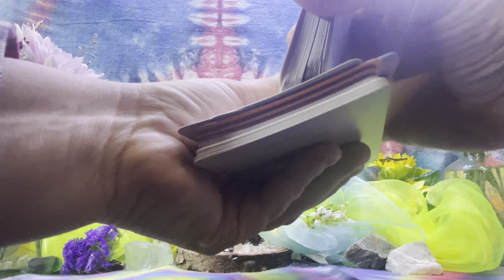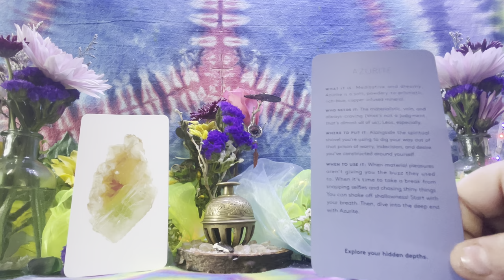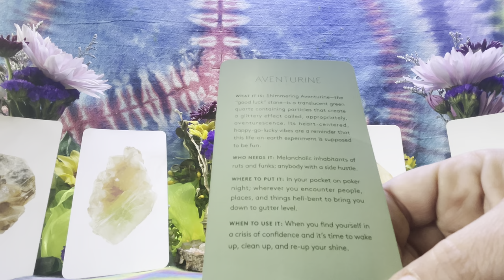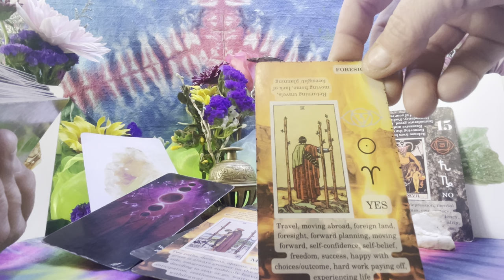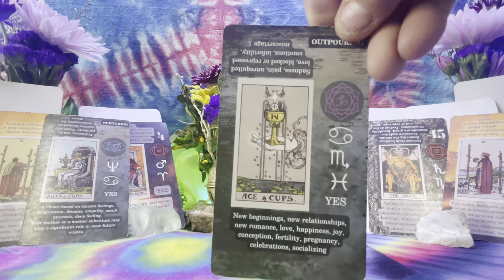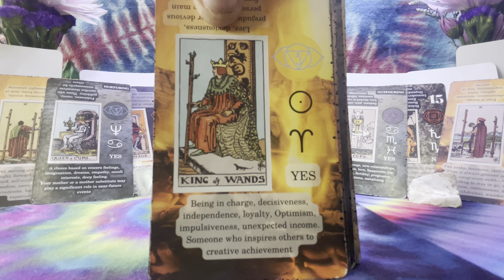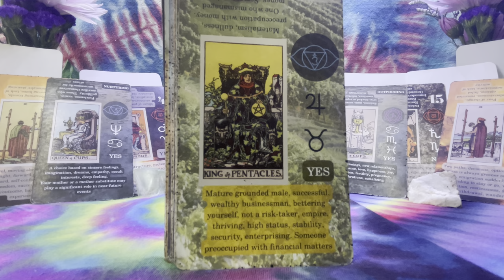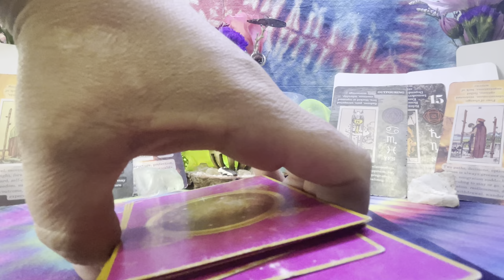☯️ARIES NEXT 72Hor☮️ (I don't own the rights to any songs in this video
⬇️⬇️⬇️Merchandise⬇️⬇️⬇️
🕯💯CORD CUTTING DONE BY DIVINE HEALER FOR YOU🕯
🕯️+ PROTECTION CANDLE 🕯
(custom made) 💸$100 💸

🕯️HEALING❤️‍🩹CANDLE
(custom made)
$0 +Pay shipping ONLY

Tie dye Merchandise ranges from   $25-$150
All depends on what you want..wall sheet, Sweater, & shirts?

 OFFICE NUMBER:
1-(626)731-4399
💌FACEBOOK  MESSENGER   💌
👉✨😇Gypsy Healer😇✨     👈